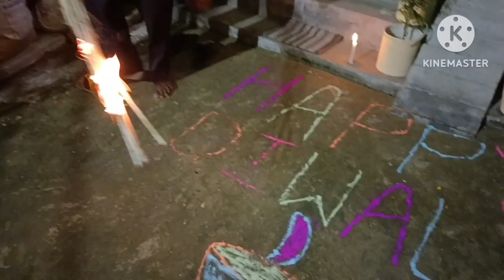🎇DiwaliVlog🎇Bahut hi aacha raha is bar ki v diwali.khub Masti hua..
My self sangeeta, a full time vlogger, a wife,a mother, a daughter, a sister, a daughter-in-law, and a sister-in-law.I am currently residing in Delhi, along with my husband and child.But I am from Bihar.
 my channel. I will be thankful and grateful. Lots of love to u all.